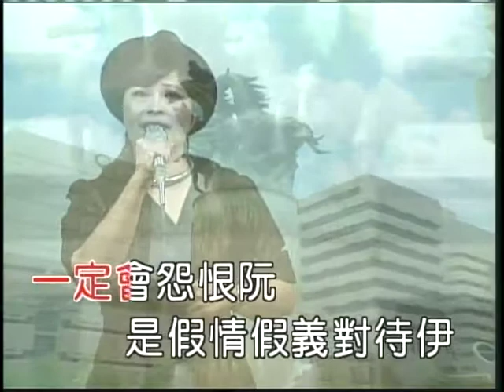09-01-海克拉斯-閃亮之星-彭鈺婷小姐-離別的月台票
09-01-海克拉斯-閃亮之星-彭鈺婷小姐-離別的月台票